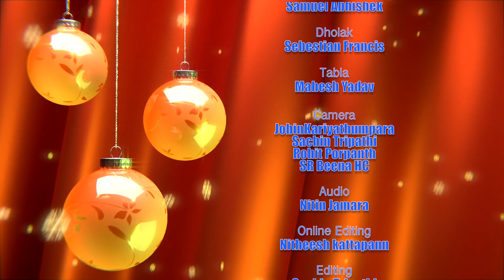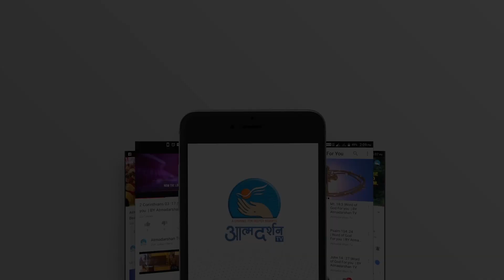निंदिया रानी तू आ री आ || ChristmasCaro|l Fr. Bala CPpS || Atmadarshan TV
Song by : Fr. Bala CPpS
Christmas Carol  || निंदिया रानी तू आ री आ| Christmas Song | Atmadarshan TV
Produced by Atmadarshan TV, Prerana Communications, Indore.

Choir:Priya Kujur ,Seema Jangra ,Jasmine Anthony
Guitar:  Nitin Jamra
Bass Guitar:  Samuel Abhishek
Keyboard: Rajeev Francis
Octapad: Angelo Faia
Tabla : Mahesh Yadav

Direction: Nitin Jamra
Camera: Jobin Kariyathumpara, Sachin Tripathi, Amal Joseph, Rohit

Online Editing: Nitheesh K Das
Editing: Nitheesh K Das
Sound Rec : Kulwant Xaxa
Sound Mixing: Nitin Jamra
Graphics: Siddharth Jagtap
Art: Anil Thomas
Lights: Jobin Kariyathumpara
Camera Assistant: Rohit Porpanth
Online Executive: Kulwant xaxa
Broadcast Executive : Femin Jacob
Copyright: Prerana Communications, Indore